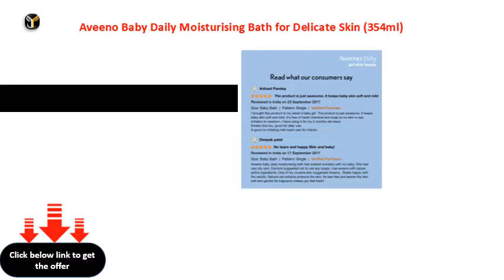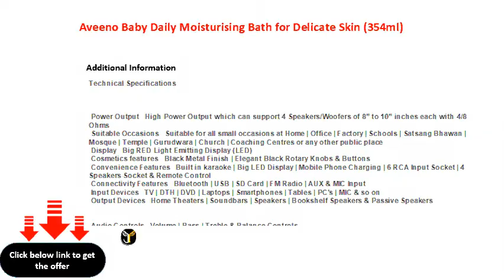Aveeno Baby Daily Moisturising Bath for Delicate Skin 354ml